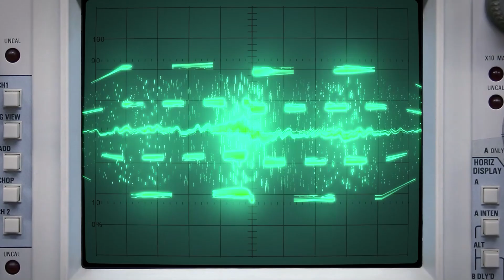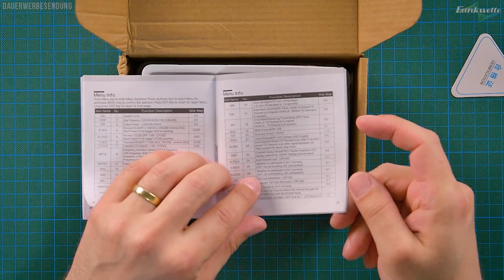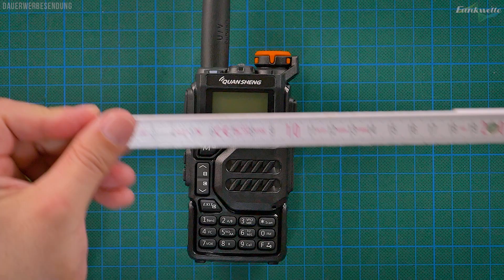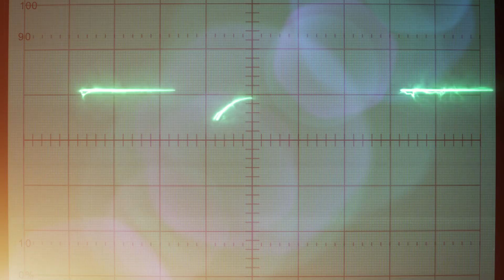Quansheng UV-K5 📱 Unboxing & Lieferumfang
🛒 PRODUKTE aus dem VIDEO:
* Quansheng UV-K5
* Quansheng UV-K5
* Quansheng UV-K5
* Quansheng UV-K5
* Quansheng UV-K5

* Quansheng UV-K5 Camo
* Quansheng UV-K5 (8)

* KFZ Anschluss
* USB C Kabel

00:00 Intro
01:17 Lieferumfang des Quansheng UV-K5
03:29 Das Quansheng UV-K5 im Detail
08:30 Gewicht und Packmaß
10:48 Outtro